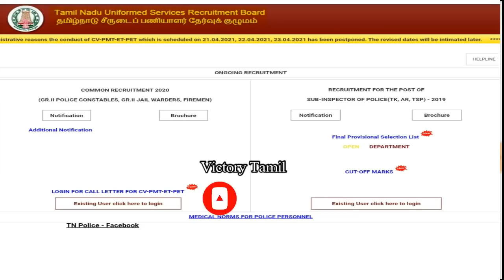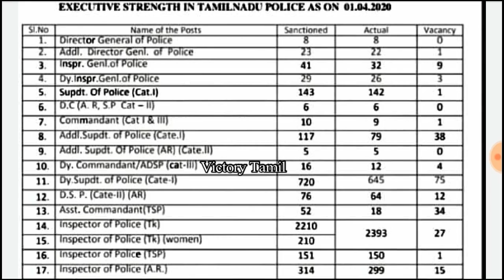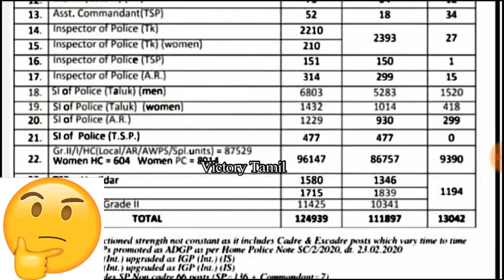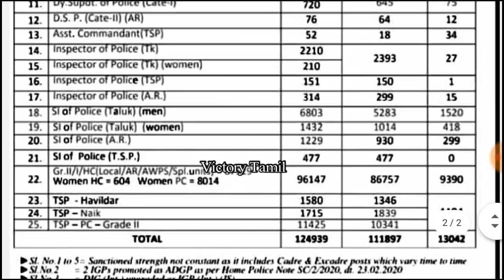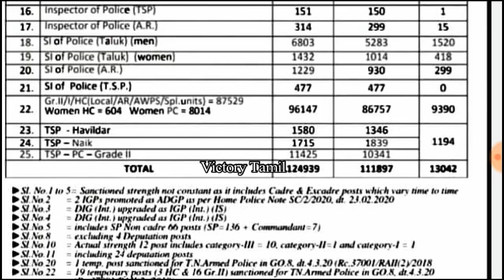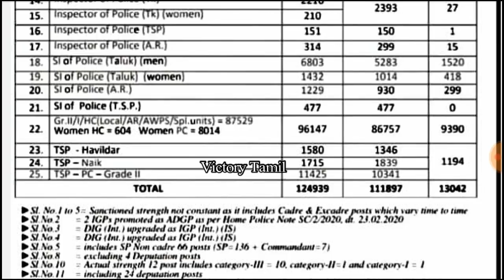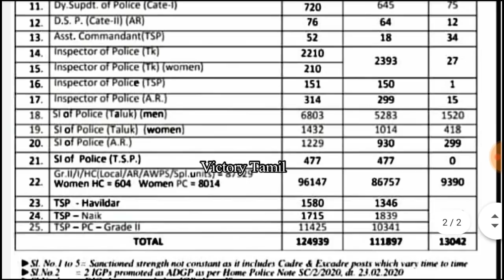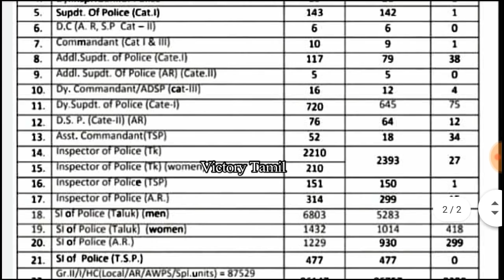TNUSRB PC/SI Next Notification 2021 காலிப்பணியிடம் முக்கிய அறிவிப்பு வெளியீடு PROOF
TNUSRB PC/SI Next Notification 2021 காலிப்பணியிடம் முக்கிய அறிவிப்பு வெளியீடு